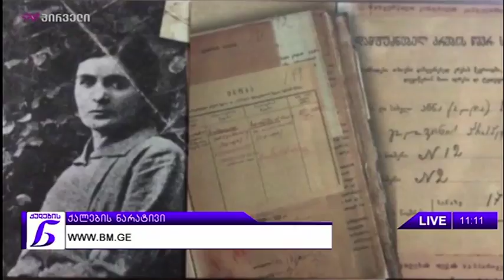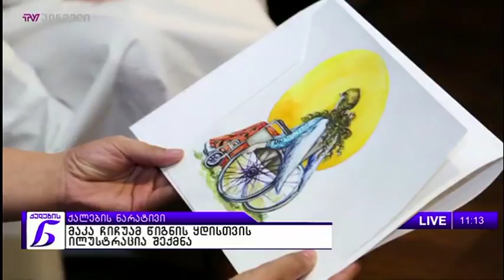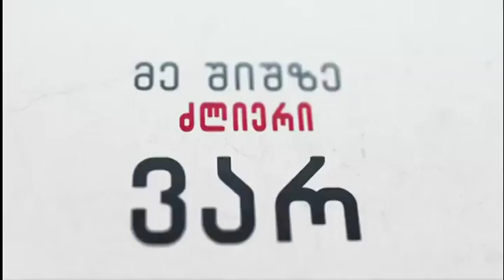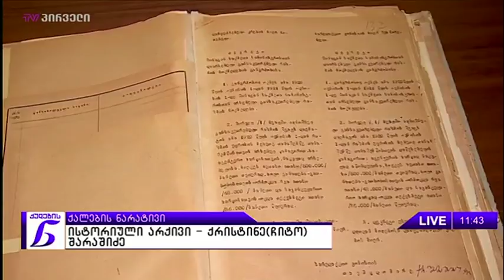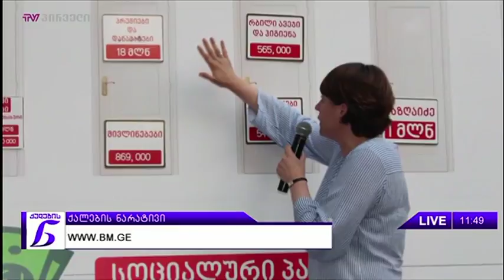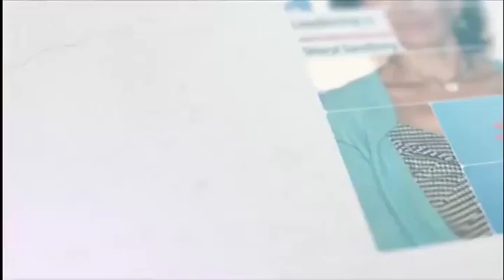ქალების ნარატივი (13.09.2017)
სტუმრები: მონიკა ლენჰარდი, ელენე ხოშტარია